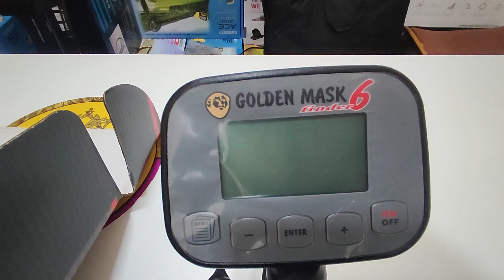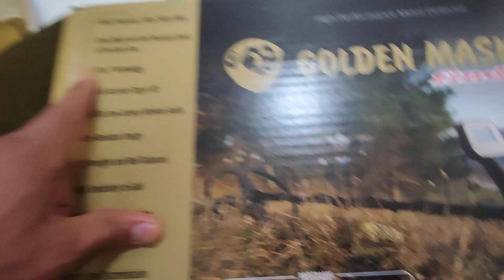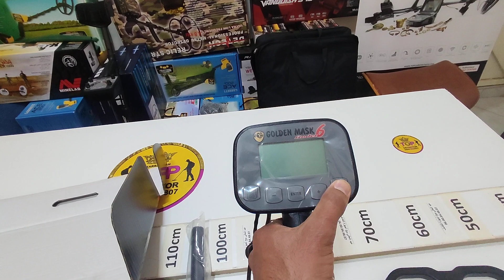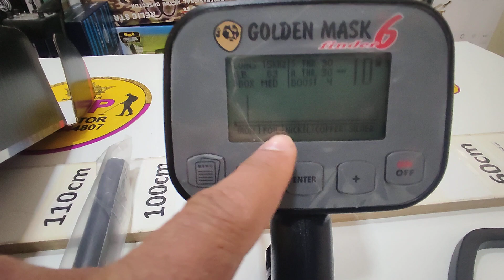جولدن ماسك 6 صنع بلغاري اصلي golden Mask 📞 10000dh